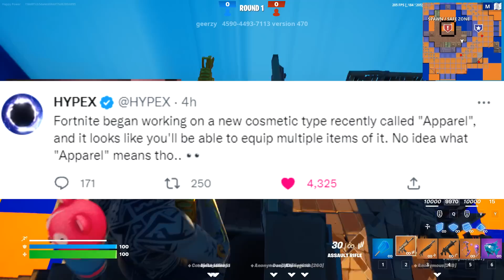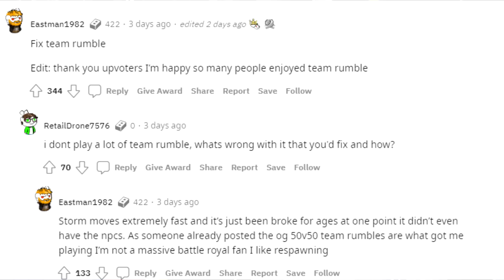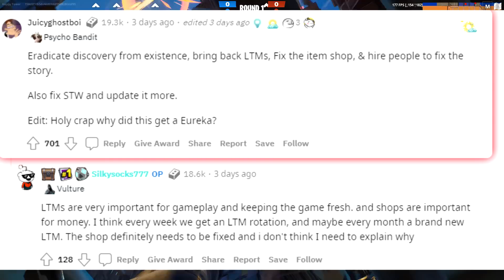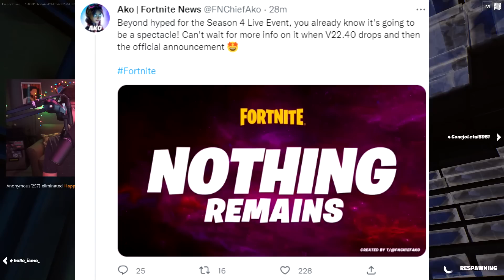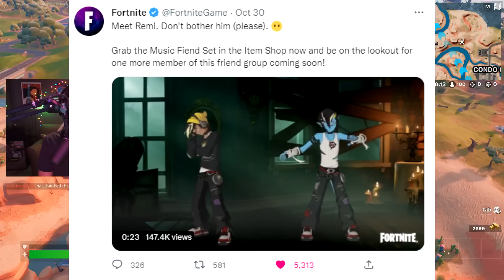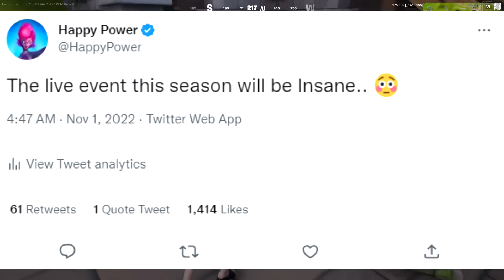BIG CHANGES Coming In Fortnite's NEXT SEASON!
Today's Video: FIRST LOOK at Fortnite Season 5 COSMETICS!